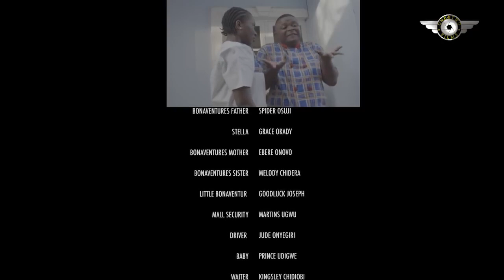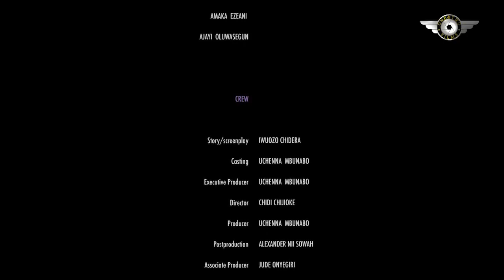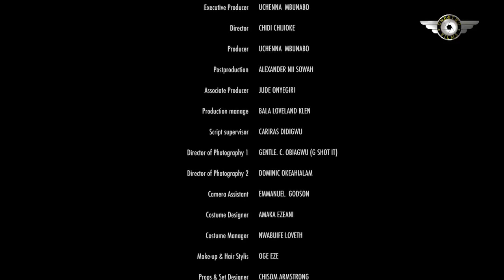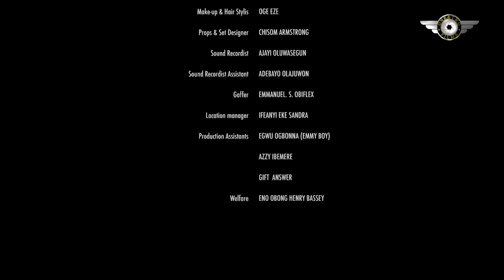I BLAME LOVE (2024) CHINENYE NNEBE, BOMSHELL,SONIA UCHE NEW TRENDING NIGERIAN MOVIE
Family movie.
Love movie.
Romantic movie.
Marriage movie.